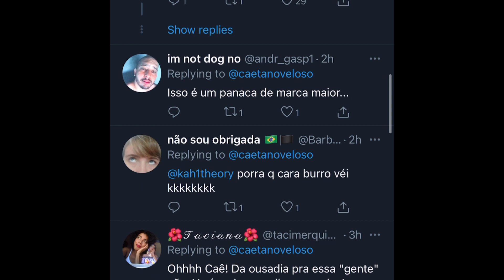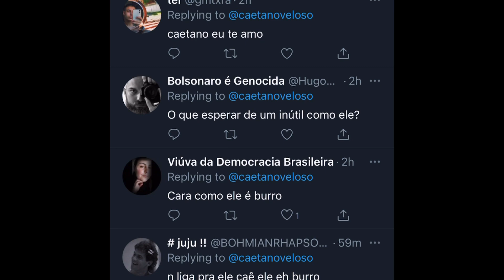Burrice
Gente burra exercendo sua burrice.